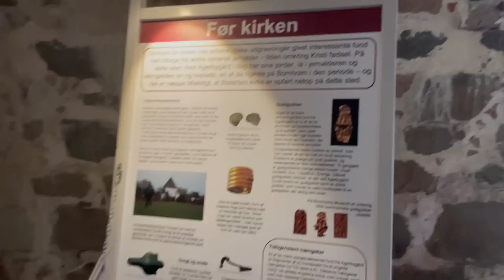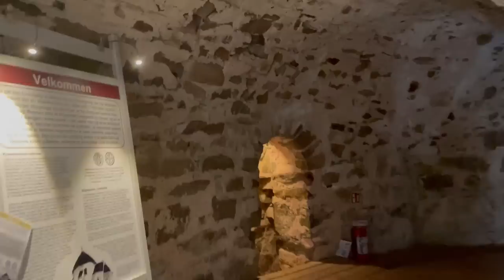TV Tim Sweden #575 - Tim besöker Herr Rönne på Rönne Bornholm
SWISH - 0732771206